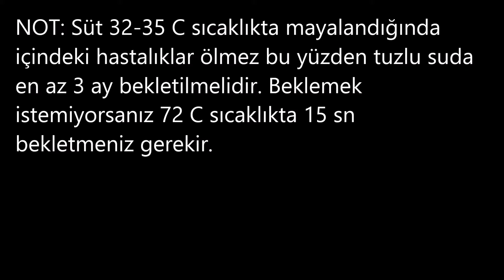Evde peynir yapımı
Sizde evde çok rahat peynir yapabilirsiniz. İlk denemenizde olmayabilir pes etmeyin ve tekrar deneyin mutlaka olacaktır.